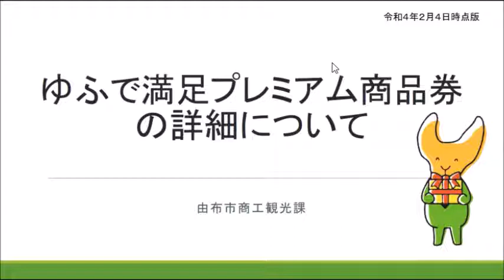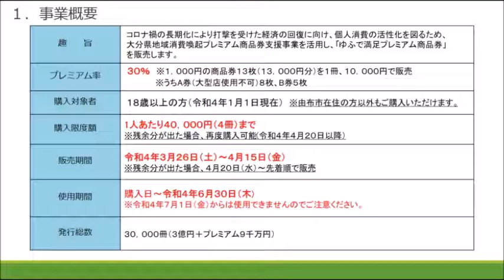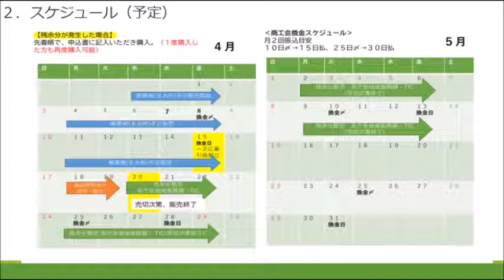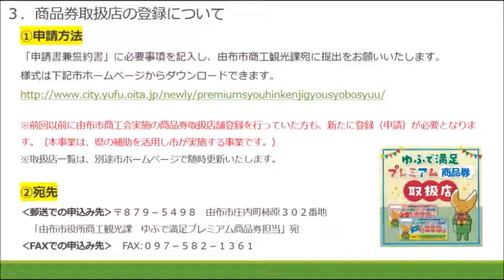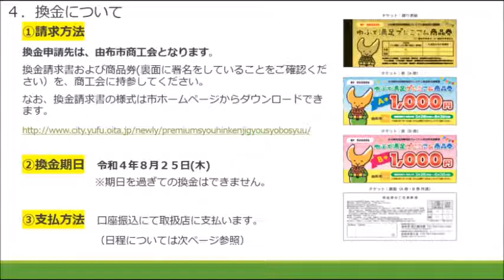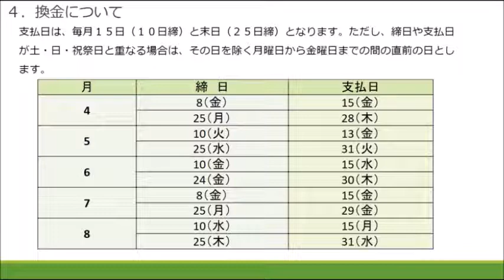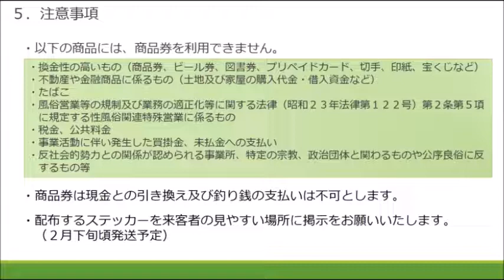ゆふで満足プレミアム商品券Web説明会